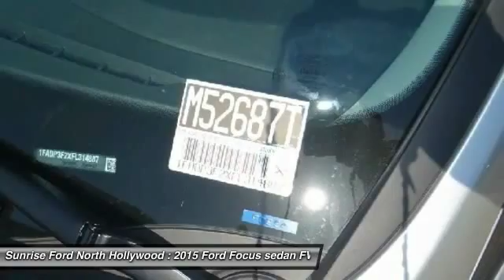2015 Ford Focus North Hollywood,Los Angeles,San Fernando Valley,Glendale,Burbank M52687T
2015 Ford Focus 4dr Sdn SE

5500 Lankershim Blvd.

SUNRISE FORD NORTH HOLLYWOOD, PROUDLY SERVING NORTH HOLLYWOOD, LOS ANGELES, SAN FERNANDO VALLEY, GLENDALE, BURBANK, AND SURROUNDING CALIFORNIA LOCATIONS THIS INGOT SILVER 2015 Ford FOCUS IS EQUIPPED WITH A , AUTOMATIC TRANSMISSION, AND RECEIVES AN ESTIMATED 26 City/36 Hwy MPG. NORTH HOLLYWOOD CALIFORNIA 91601.